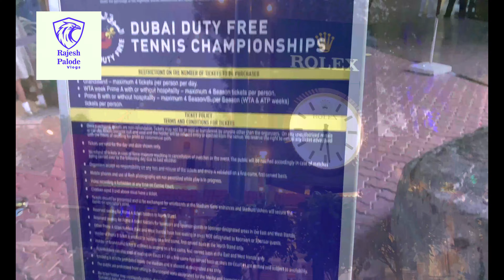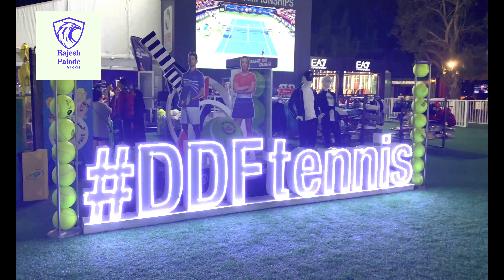Dubai Tennis’s championship 2023 🎾 women’s single 🏆 winner Barbora🇨🇿